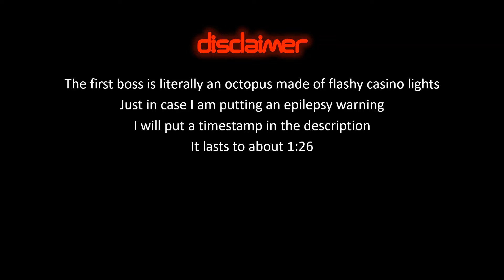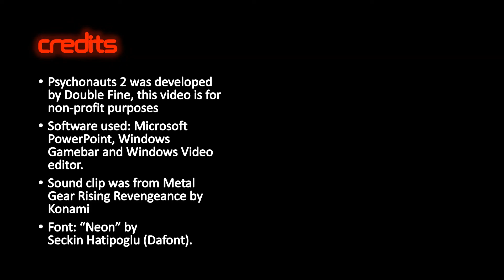Psychonauts 2 - Bosses being invincible